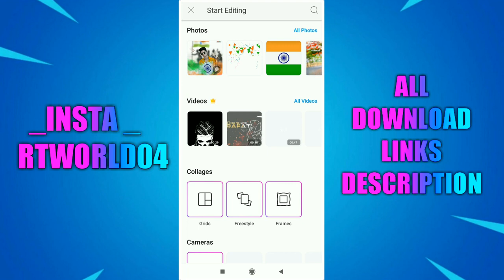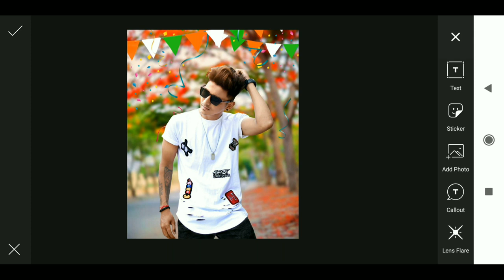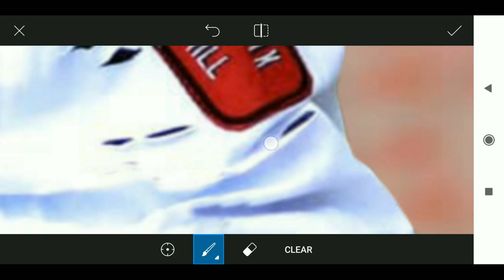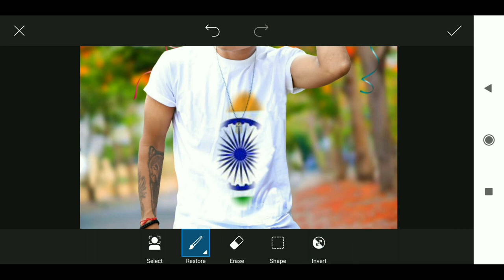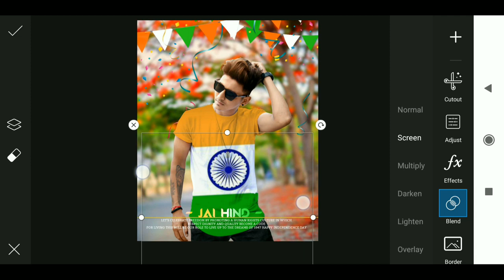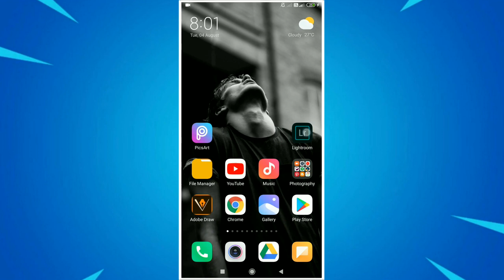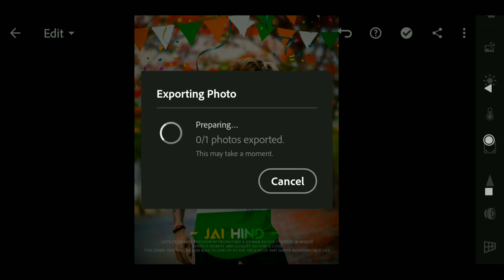Independence Day Special 2020 | PicsArt Editing Tutorial | 15 August 2020 Editing PicsArt | RTWORLD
1 LIKE = More Motivation
1 SHARE = Dubbel Motivation

📂264 RT. WOrLD